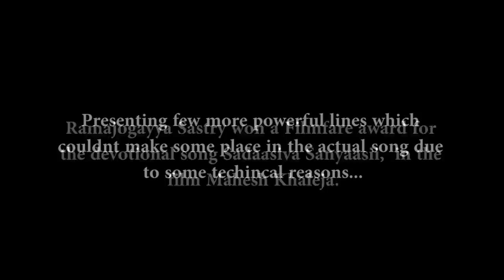Ramajogayya Sastry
Mr. Ramajogayya Sastry sings few lines which he written for the movie Khaleja which unfortunately couldn't be used in the song.